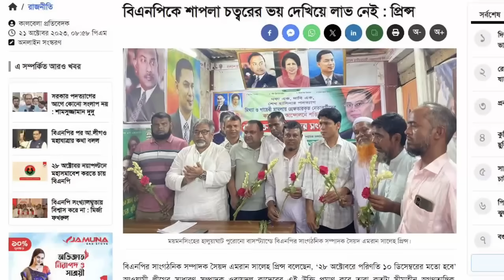এইমাত্র পাওয়া Ajker khobor 22 Oct 2023Bangla news today bangla khobor Bangladesh latest news